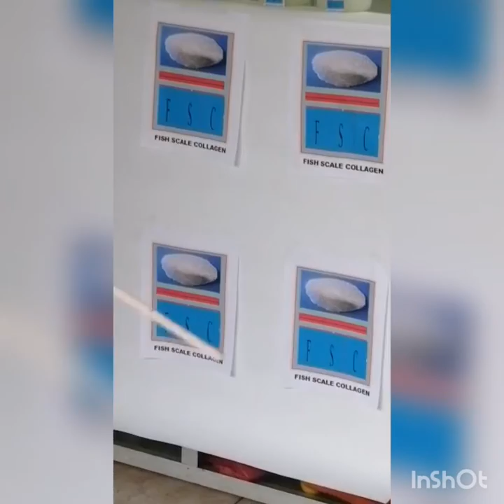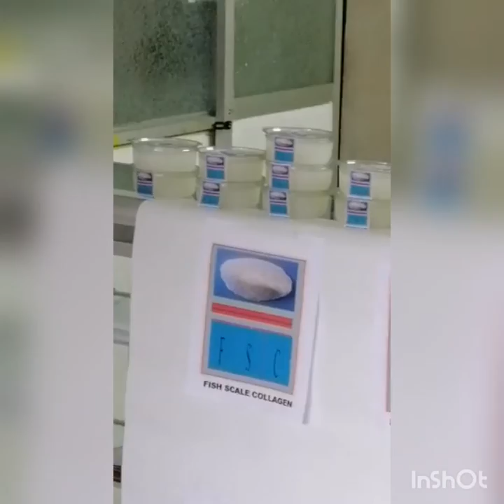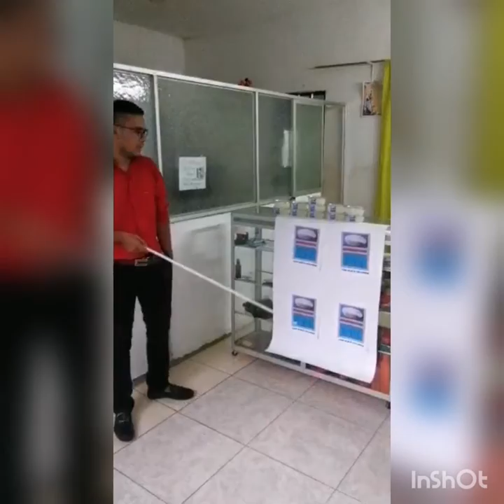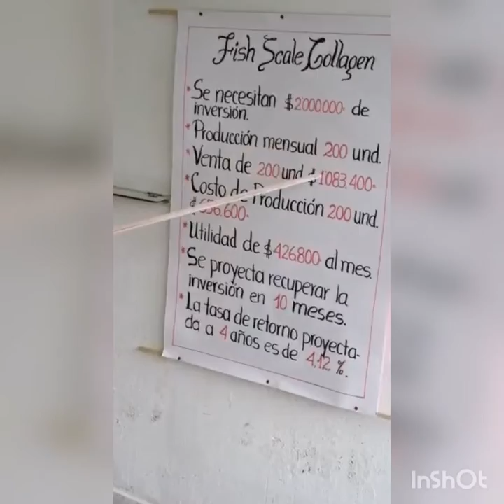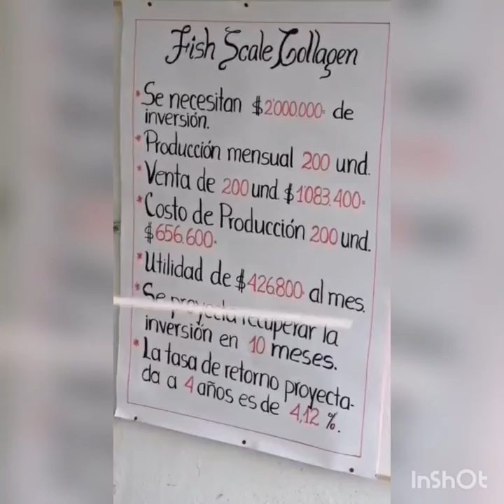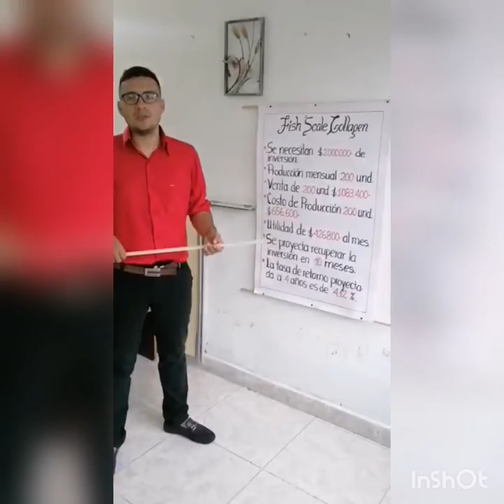fish scale collagen